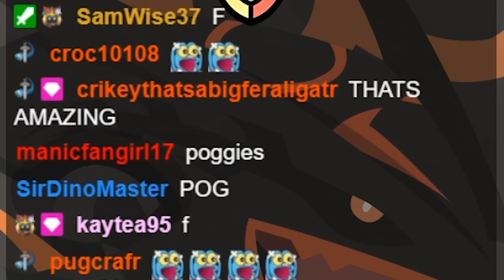Pokemon But Someone Who Can't See My Game Controls It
In a recent stream I attempted a Pokemon Challenge with Purplecliffe, Pokemon But Someone Who Can't See My Game Controls It. While I played a Pokemon LeafGreen Randomizer Nuzlocke Purplecliffe was in charge of telling me what to do in the game even though he couldn't see what I was doing. He had to rely on the information I was giving him and I had to rely on him in the hope that we could at least beat a single gym leader!

✅Jack's Channel: @Purplecliffe